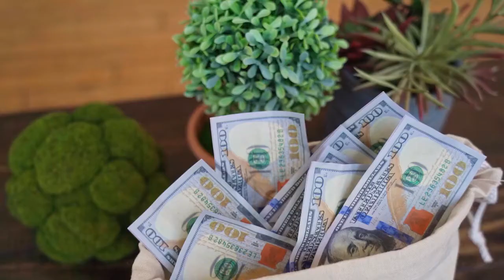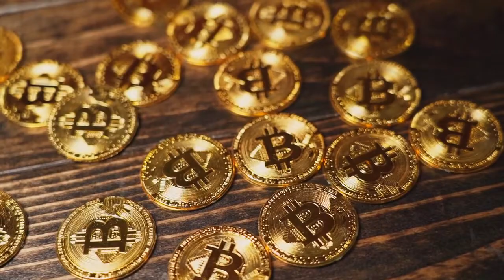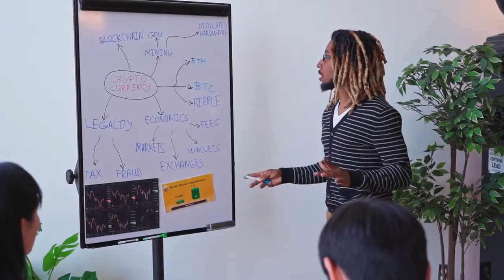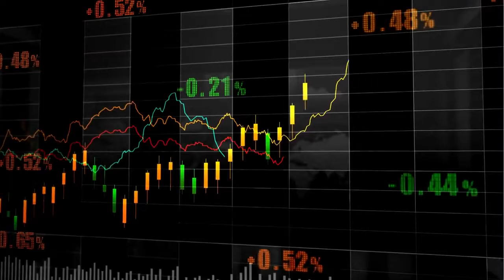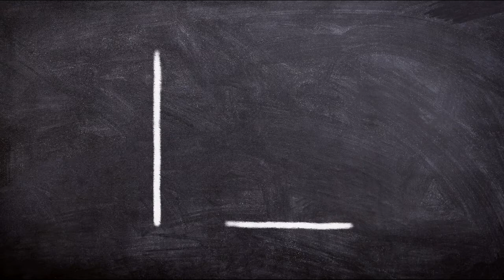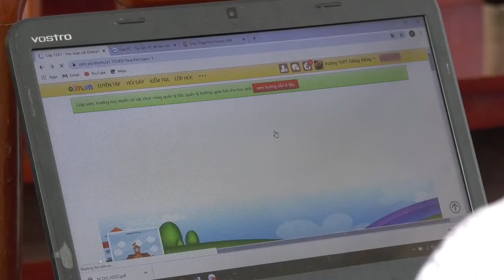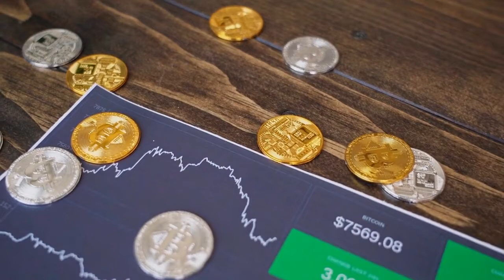🌟 BOMB! | Cryptocurrency NEWS | TODAY | Ethereum | Tether | BNB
All the outstanding news from the world of cryptocurrencies today, day October, 27 2022.

✔️  Fidelity report shows resilience to crypto winter, huge adoption gap among investors
🟢  Team Finance exploited for $14.5M during protocol migration despite contract audit
🔴  Celo ecosystem projects raise $77.3M in support of interoperability, ReFi
➡️  Telegram launches marketplace to auction rare username handles
⚫️  Google launches blockchain node engine for Web3 developers
💡  Why the battle for low or no transaction fees really matters
😱  Core Scientific reveals financial distress in SEC filing, says its end may be near
✔️  ConsenSys commits $2.4M annually to launch MetaMask Grants DAO
🟢  Coinbase, Alameda-backed Mara launches African crypto wallet service
💥  Building community resilience to crises through mutual aid and Web3
🔴  Dogecoin price jumps 40% on Elon Musk, Twitter’s crypto wallet rumors
⚫️  Does the IMF have a vendetta against cryptocurrencies?
🔥  A record 55,000 Bitcoin, or over $1.1 billion, was just withdrawn from Binance
🌟  Silicon Valley tech CEOs are not big fans of metaverses
▶️  Kazakhstan to build central bank digital currency on BNB Chain
🔥  NFT vending machine to make digital art more accessible at London event
💥  Crypto investment firm Q9 gets provisional approval to operate in Dubai
💥  DeFi pioneer echoes SBF in call for tighter crypto regulations
💡  Phishing scammer Monkey Drainer has pilfered as much as $1M in ETH
😲  Equifax, known for huge data breach, is building a Web3 KYC solution
⚫️  Asset management firm launches BTC Lightning Network startup accelerator
💣  Hong Kong could be key for China’s crypto comeback — Arthur Hayes
🔴  Metaverse losses top $3.6B for Meta with spending set to increase
⚫️  Aussie federal budget reaffirms BTC won’t be treated as foreign currency
✅  Blockchain‌.com partners with Visa to offer crypto debit card